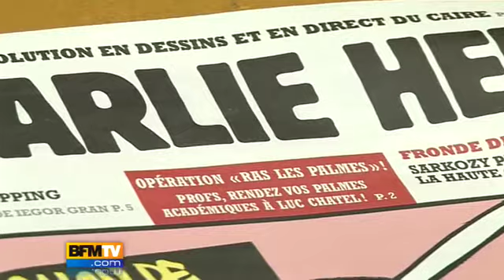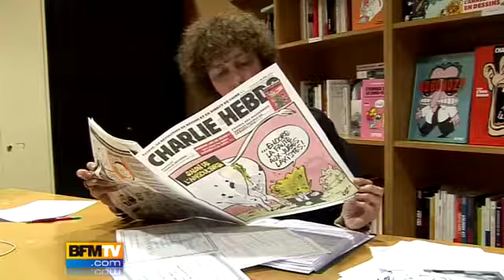L'Appel des 47 contre la politique éducative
Quarante-sept personnes décorées des Palmes académiques, principale distinction de l'Education nationale, ont décidé de les renvoyer. Elles lancent L'Appel des 47 contre la politique éducative actuelle, dans l'hebdomadaire satirique Charlie Hebdo à paraître ce mercredi.